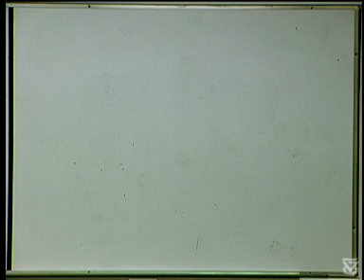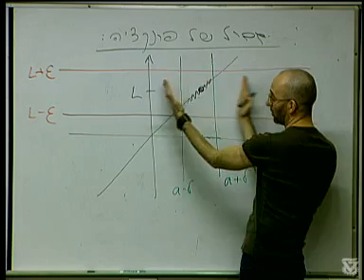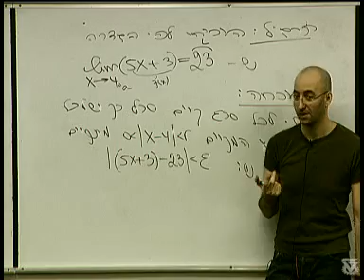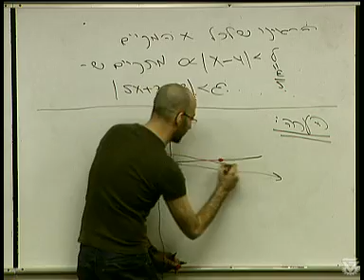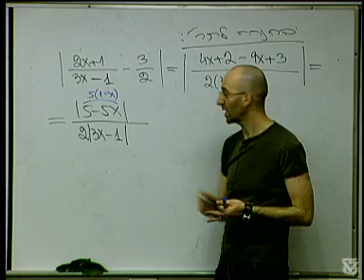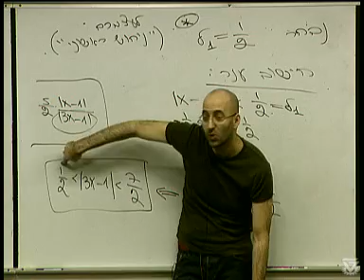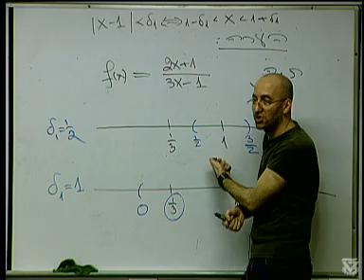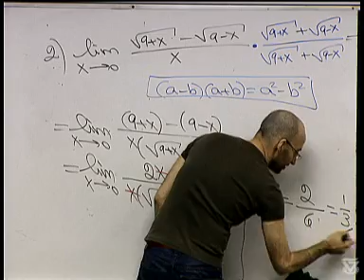חדוא 1ת' תרגול - 06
חדוא 1ת' תרגול
מתרגל: עופר מרמור